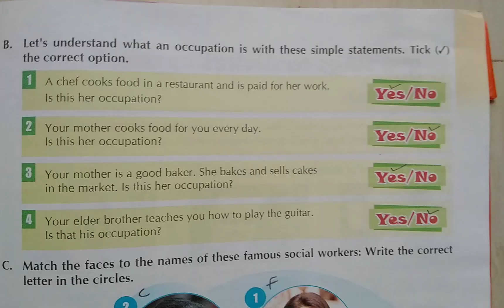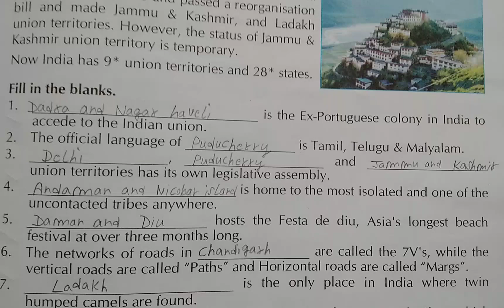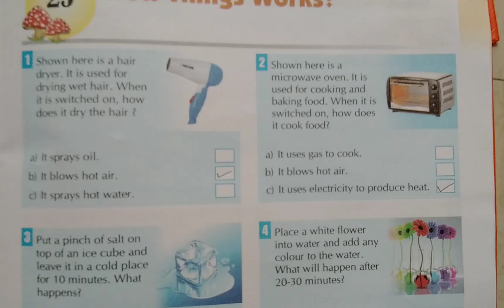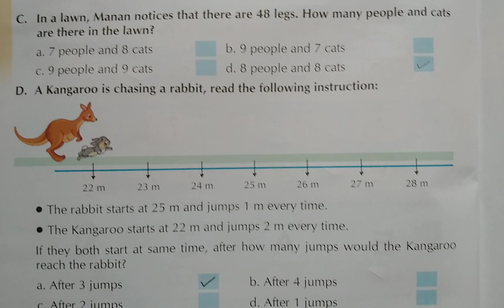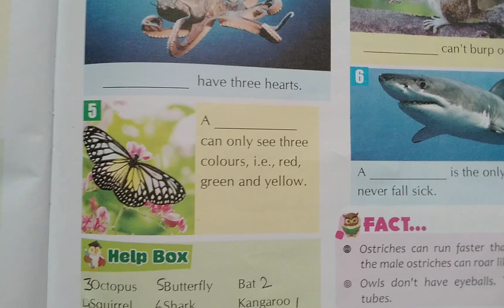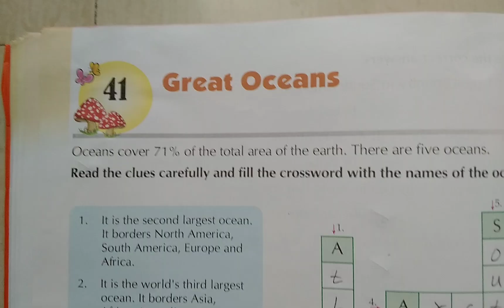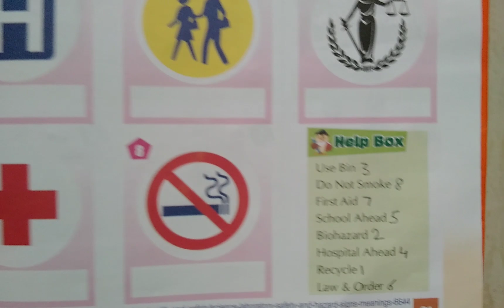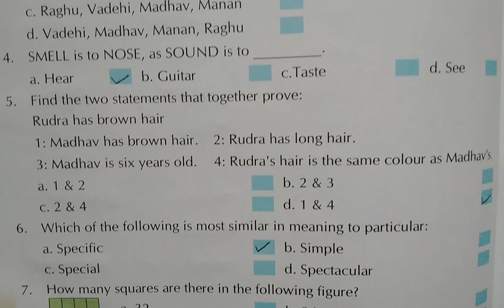G.K. and Reasoning